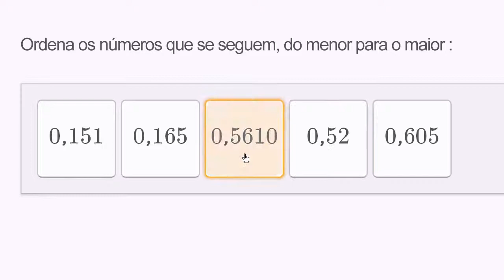Comparar decimais: ordenar do menor valor para o maior valor - Khan Academy em português (3º ano)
Vídeo original: Comparing decimals: ordering from smallest to biggest